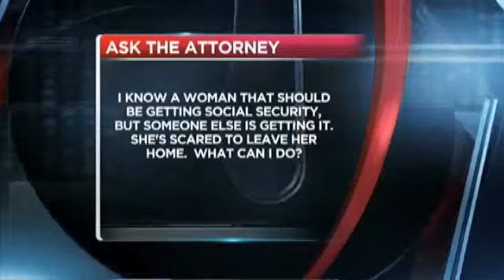Ask the Attorney --questions on disability, so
Sheldra Brigham visits with Attorney Gilbert Adams to answer your legal questions on Ask the Attorney.  The questions today center on how to get started collecting disability, what to do if someone is collecting your Social Security, and at what age do kids have to stop visiting their dad on the court ordered schedule.

You can send your questions by filling in the form on the Ask